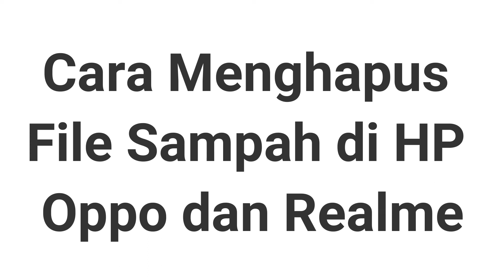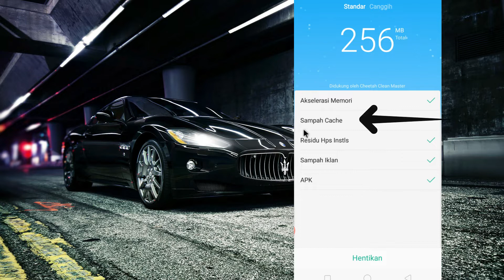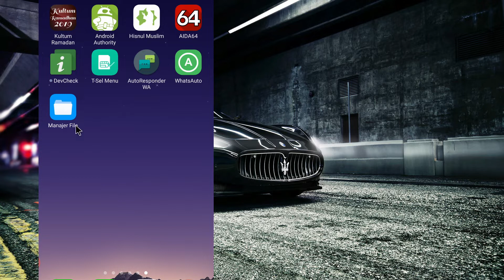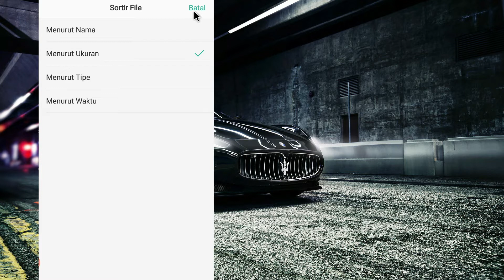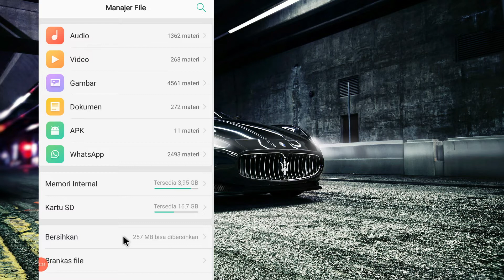Cara Menghapus File Sampah di HP Oppo dan Realme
Video tutorial kita kali ini adalah Cara Menghapus File Sampah di HP Oppo dan Realme. Kalau kita tidak pernah membersihkan file sampah yang ada di hp kita, maka lama kelamaan HP kita akan menjadi lemot dan boros baterai.

Bagi kalian yang ingin tahu Cara Menghapus File Sampah di HP Oppo dan Realme silahkan tonton video ini sampai selesai.